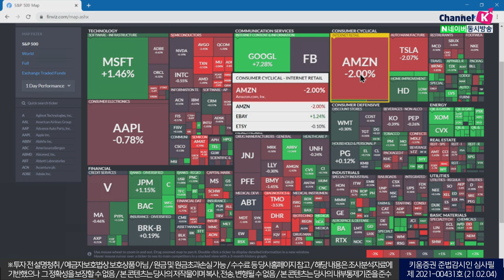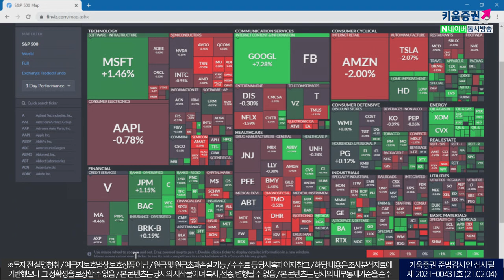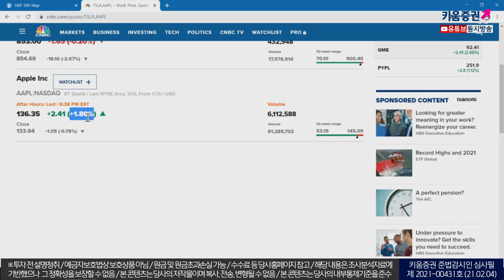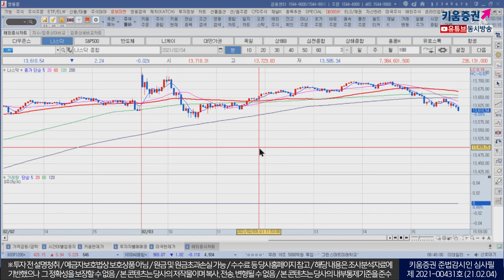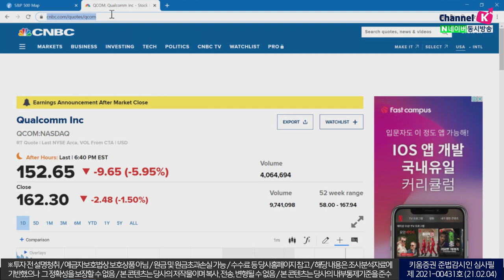정책 추진 본격화 기대 확산, 외국인 수급 변화는 어떨지?(모닝노트/21.02.04)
2019년 2월이후 최고치를 기록한 서비스업지수가 발표되자
부양책 축소 가능성이 높아졌으나 상원 운영규칙협상이 타결되자
바이든 정부의 정책 추진 본격화 기대가 상승

전일 국내증시는 경제정상화 기대감과 애플카 관련 언론 보도 등으로
관련 기업들이 강세, 더불어 외국인의 순매수 전환 등 긍정적인 영향

앞선 긍정적요인을 토대로 외국인 수급 개선 기대가 높아지는 점에서
국내시장에 우호적인 영향을 줄 것으로 전망